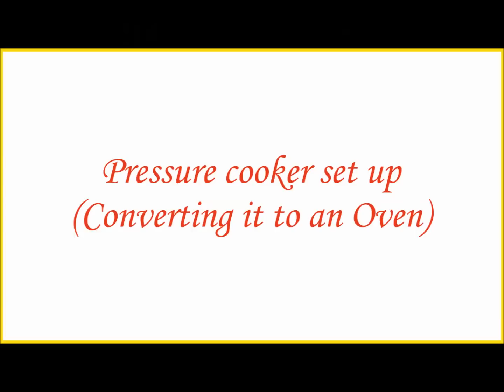No Oven Bread Recipe - Baked in a Pressure Cooker on Stove top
This video explains how to bake a basic bread at home in a pressure cooker on a stove top.
Best alternative for Oven Baking.